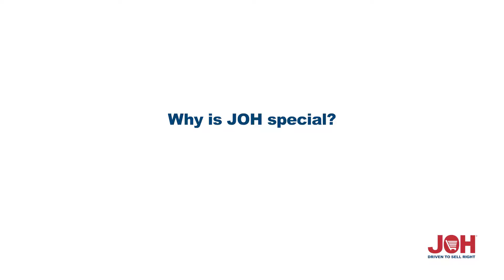Why Is JOH Special? - Nicole LaFlamme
Why is JOH special? Nicole LaFlamme, Sales Director of Sunsweet Growers, Inc. has a pretty good explanation.